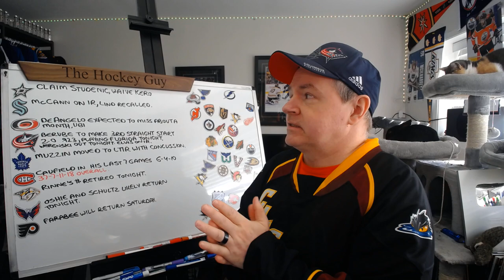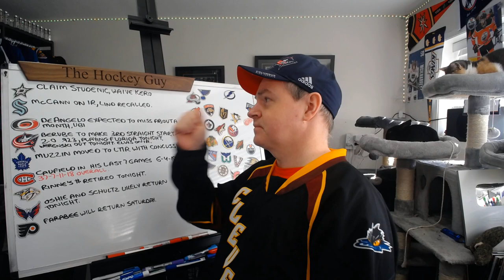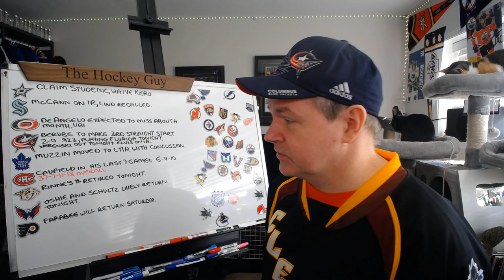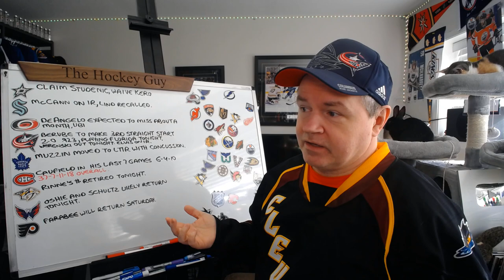Stars Claim Studenic, Muzzin to LTIR, DeAngelo to Miss a Month, Caufield Heating Up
Hey all and here is a news video for your Thursday.

Abbotsford, BC
V2S 8P1

In the USA:
Shannon Skanes
1125 Fir Avenue
Suite 119